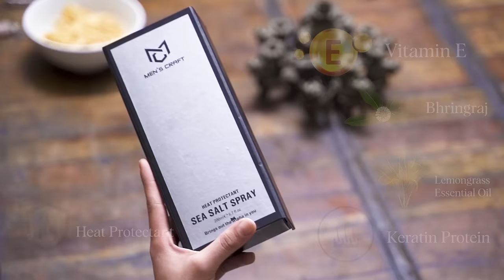Men's Craft Sea Salt Spray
The beachy waves are just few sprays away!

We have tailored this product to add volume and give your hair a wavy texture. The spray gives you a fresh out of the ocean look. Acting as a heat protecting agent, the sea salt spray works well on all hair types.